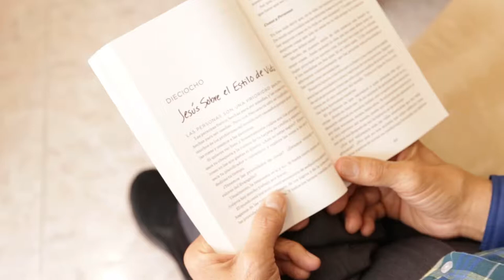Mdtrnc. Pcnt. Ls drd Grzon V4